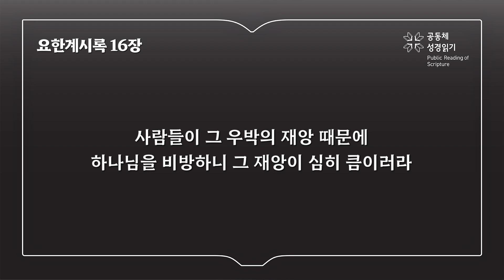요한계시록 16장 (개역개정)